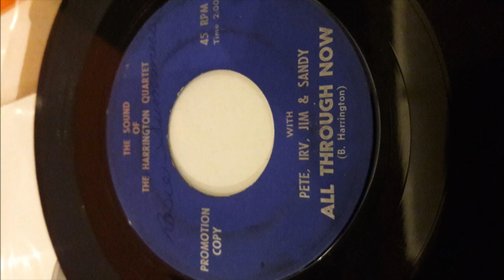RARE ROCKER THE HARRINGTON QUARTET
ALL THROUGH NOW